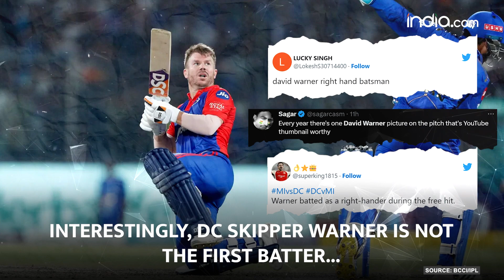IPL 2023: David Warner brutally roasted after Delhi Capitals skipper bats right-handed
Switching his stance against Hrithik Shokeen in the seventh over of Delhi Capitals' (DC) innings, veteran Australian opener David Warner produced an unforgettable moment by batting right-handed on matchday 16 of the Indian Premier League (IPL) 2023.